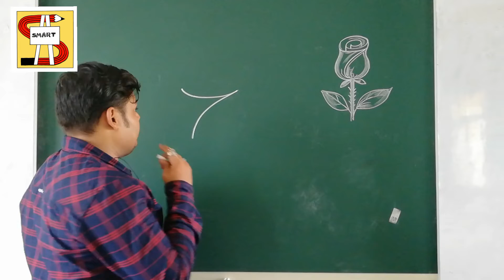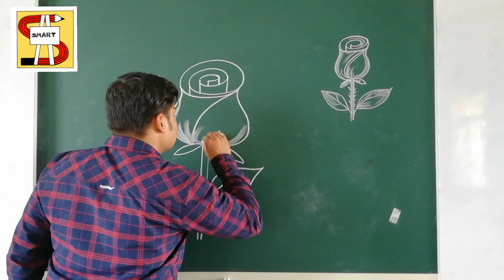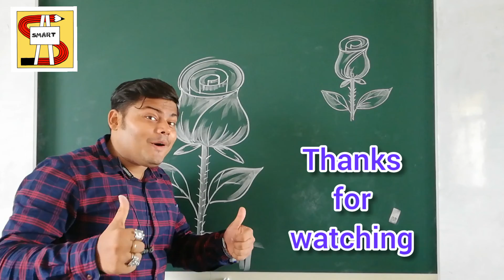Rose Flower Drawing Step By Step From Number 7#sureshartsmart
Hello Everyone you watching my channel Suresh Art smart 🙏❤️

today we learn how to draw Rose Flower very Easy

very simple process smart idea
just write 7

simple steps
for batter video's